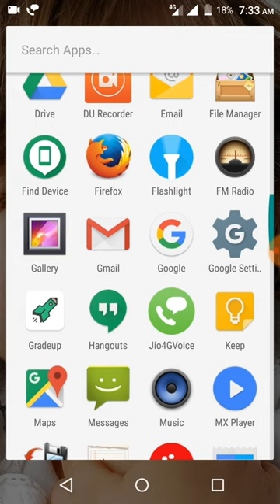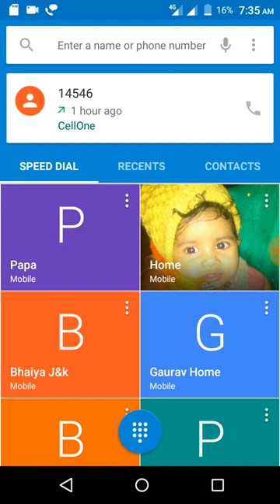Link Aadhaar to Mobile Number using IVRS|How to link adhar to mobile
In this video i will show you how to link Aadhaar number to mobile number using IVR service.